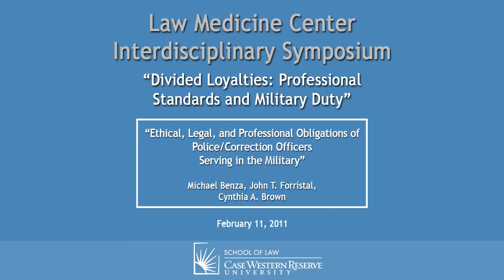"Divided Loyalties: Professional Standards and Military Duty" - Part 5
Ethical, Legal, and Professional Obligations of Police/Correction Officers Serving in the Military
"Divided Loyalties: Professional Standards and Military Duty"
Interdisciplinary Symposium

Speakers:
Moderator: Michael Benza, Visiting Associate Professor, Case Western Reserve University School of Law
John T. Forristal, Law Office of John T. Forristal
Professor Cynthia A. Brown, JD, PhD; University of Central Florida

Summary:
There has always been some tension between the ethical, legal, and professional obligations of professionals and the requirements of military service. This tension has been increased by the War on Terror. Physicians, mental health professionals, lawyers, and law enforcement/corrections officers serving in the military have been placed in situations in which their professional ethics, obligations, and legal duties may contradict military necessity or directives, or even place the role of professional in direct conflict with the role of military personnel.